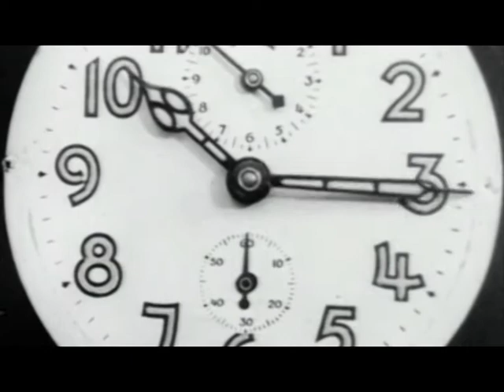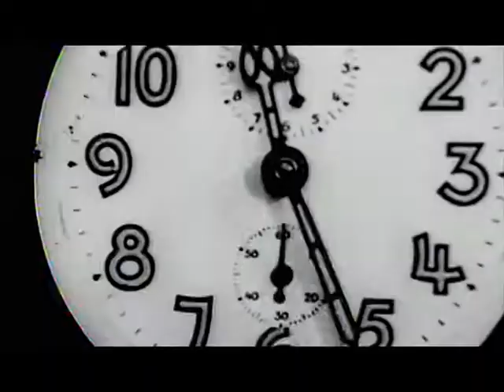Iano Bellanova - O.D.S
Videoclip di ODS ..traccia estratta dall'ep ''Ordinari Disordini Straordinari'' di Iano Bellanova (ICORE)
registrato e mixato in habitat studio (2011)